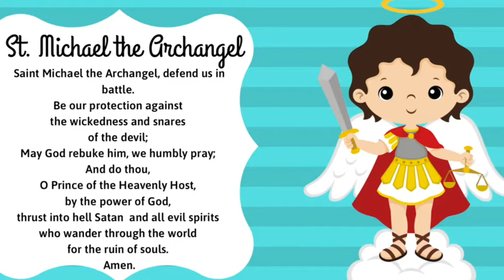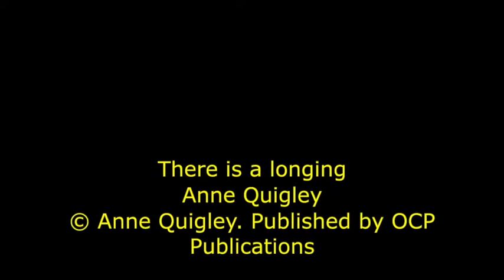St. Bon's Buzz Wednesday, March 2nd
The kindergartners are hosting the Buzz today for Ash Wednesday!  This episode features information about Spirit Week, our weekly riddle, and pictures and videos from our mass today!